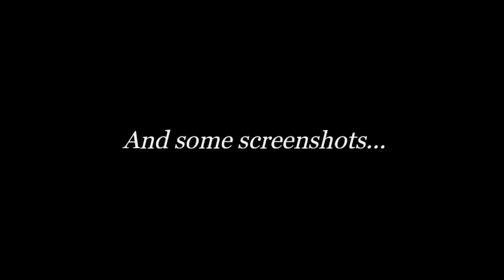Some Peach Appearances In Smash Ultimate !!!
If you wanna support Princess Peach even more, sign and spread our petition !

Google+: We Are Peach Official Channel

Hi! Thank you for joining WAP, we hope to see you in our future videos/updates ! ^^